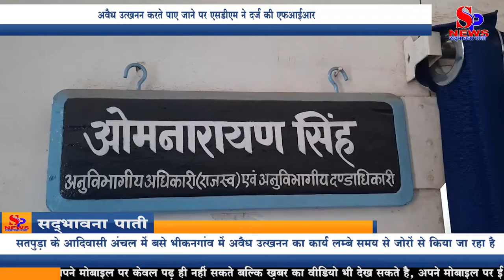अवैध उत्खनन करते पाए जाने पर SDM ने दर्ज की एफआईआर। FIR for being found doing illegal Mining.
SDM filed an FIR for being found doing illegal mining.

* In the tribal area, the government is cheating the crores of crores.

* Major proceedings of SDM Omnarayan Singh on the orders of the Collector

* The biggest action in the district on mineral mafia under anti-mafia campaign

Bhikangaon Action is being taken against the mafias for the purpose of establishing good governance in the state of the state Chief Minister Shivraj Singh Chauhan. Illegal mining in Bhikangaon, located in the tribal region of Satpura, is being carried out vigorously for a long time. The complaint of which was received by the new SDM Bhikangaon Omnarayan Singh that mining of mineral is being done against the rules by Premlal Tanwar, the crusher machine operator. On which SDM Omnarayan Singh registered the case on RCMS portal. In the same sequence, on the instructions of Collector Khargone Anugraha P., a joint team of administrative officers of Revenue, Minerals and Police Department, taking the biggest action in the district, illegally excavated large quantities of mineral ballast, churi, transportation in village Mahufata tehsil Jhirnya , Being found in storage and selling Premlal's father Ramchandra Tanwar resident of Marugarh, police station in Chanpur MP F.I.R. has been filed under Section 18 (1) of the Minerals (Illegal Mining, Transport, Storage and Prevention of Sales) 2006 and Section 379 IPC.

Let me tell you that the business of illegal mining in Bhikangaon and Jhirnya region has been in full swing for a long time. Due to which there is a loss of crores of rupees to the government. Due to political clout by mafias, the work of excavation is being done in the tribal area in a fearless manner.

अवैध उत्खनन करते पाए जाने पर एसडीएम ने दर्ज की एफआईआर।

* आदिवासी अंचल में  शासन को करोड़ो का चूना लगा रहे है माफ़िया।

* कलेक्टर के आदेश पर एसडीएम ओमनारायण सिंह की बड़ी कार्यवाही

* एंटी माफिया अभियान के तहत् खनिज माफिया पर जिले मे सबसे बड़ी कार्यवाही

भीकनगांव । प्रदेश के मुख्यमंत्री शिवराज सिंह चौहान की मंशानुरुप प्रदेश में सुशासन कायम करने के उद्देश्य से माफियाओं के विरुद्ध कार्यवाही की जा रही हैं। सतपुड़ा के आदिवासी अंचल में बसे भीकनगांव में अवैध उत्खनन का कार्य लम्बे समय से जोरों से किया जा रहा है। जिसकी सूचनाा एवम शिकायत नवागत एसडीएम भीकनगांव ओमनारायण सिंह को प्राप्त हुई थी कि क्रेशर मशीन संचालक प्रेमलाल तँवर द्वारा नियम विरुद्ध खनिज उत्खनन किया जा रहा है। जिस पर एसडीएम ओमनारायण सिंह ने RCMS पोर्टल पर प्रकरण दर्ज किया। इसी तारतम्य मे कलेक्टर खरगोन अनुग्रहा पी. के निर्देश पर राजस्व, खनिज तथा पुलिस विभाग के प्रशासनिक अधिकारियों की संयुक्त टीम ने जिले मे सबसे बड़ी कार्यवाही करते हुए ग्राम महुफाटा तहसील झिरन्या मे खनिज गिट्टी, चूरी का भारी मात्रा मे अवैध रूप से उत्खनन, परिवहन, भंडारण तथा विक्रय करते पाये जाने पर प्रेमलाल पिता रामचंद्र तँवर निवासी मारूगढ़ के विरुद्ध पुलिस थाना चैनपुर मे म.प्र. खनिज (अवैध खनन, परिवहन,भंडारण तथा विक्रय निवारण)2006 की धारा 18(1) तथा धारा 379 IPC के तहत् F.I.R.दर्ज कराई गई है।

आपको बता दे कि भीकनगांव व झिरन्या क्षेत्र में लंबे समय से अवैध उत्खनन का धंधा जोरों पर है। जिसके चलते शासन को करोड़ो का नुकसान होता आ रहा है।माफियाओ द्वारा राजनीतिक रसूख के चलते बेख़ौफ़ ढंग से आदिवासी अंचल में उत्खनन का कार्य किया जा रहा है।